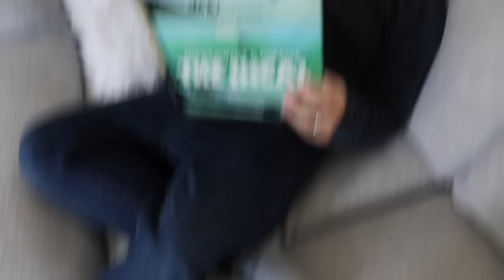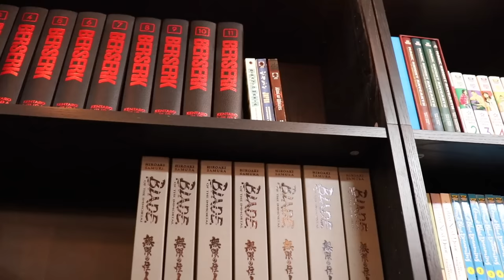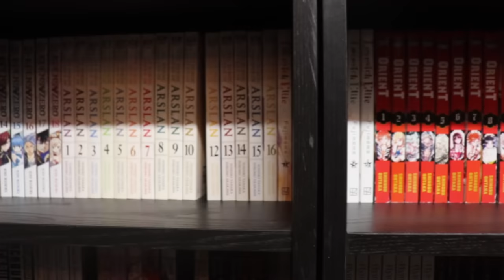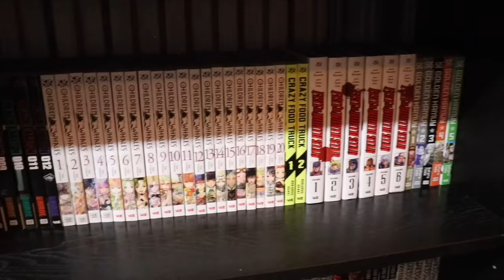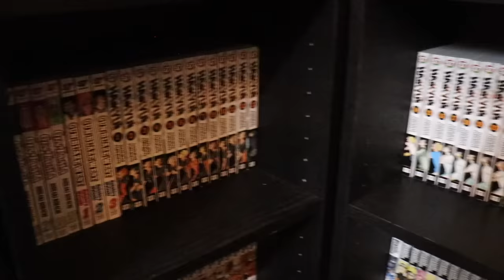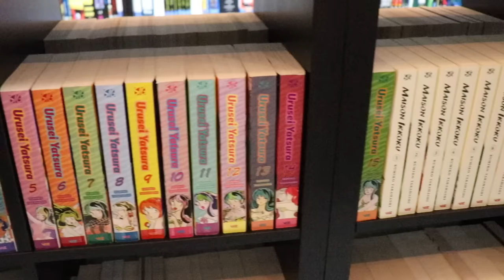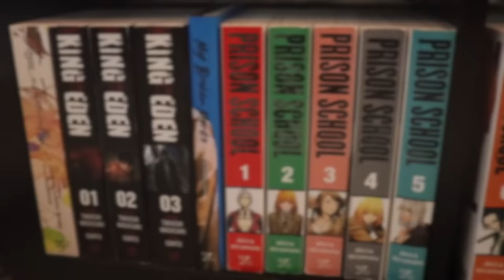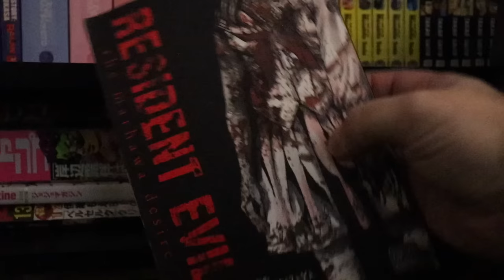Manga Collection Tour! 5500 Volumes!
It is finally time to take a tour of my brand new manga library! I have been laboring over putting this together for the past five months so I am extremely happy to finally be able to show this to you all, and I hope you enjoy.

00:00 Intro
01:13 Answering Frequently Asked Questions
01:42 "How Long Have You Been Collecting?""
03:23 "How Much Have You Actually Read?"
04:21 "Why Don't You Own X Series?"
06:03 Following up on things said in my last tour...
06:58 Quick Note on How My Library is Organized
08:03 TOUR BEGINS HERE (Dark Horse Ongoing)
11:05 Kago/Denpa
12:59 UDON/Square Enix/One Peace Books
14:12 Kodansha/Vertical Ongoing
16:52 Yen Press Ongoing
18:21 Seven Seas Ongoing
20:02 Viz Shojo/Shojo Beat
23:57 Viz Shonen Sunday/Signature Ongoing
26:35 Viz Shonen Jump Ongoing
31:22 Viz Shonen Jump Complete
35:55 The Creator Shelves
42:58 Viz Signature Complete
44:45 Other Viz Complete
45:59 Viz Shonen Sunday Complete
46:30 Kodansha/Vertical Complete
49:08 Yen Press Complete
49:57 Dark Horse Complete
51:18 Other Complete
51:39 Some Gekiga and Alt-Manga (D&Q, Glacier Bay, etc.)
53:43 Seven Seas Complete
54:51 Tokyopop
57:02 Overflow shelf
58:16 Wrapping up

Morningstar Storage of the Heights
ATTN: Ryley Moore
4495 Katy Fwy